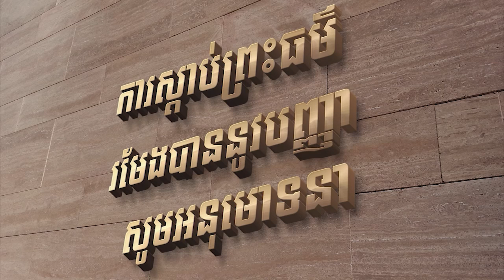ទេសនា​ ជួន កក្កដា (វគ្គទី14)ខែ5 ឆ្នាំ2013​/ Dharma talk by Choun kakada CKD